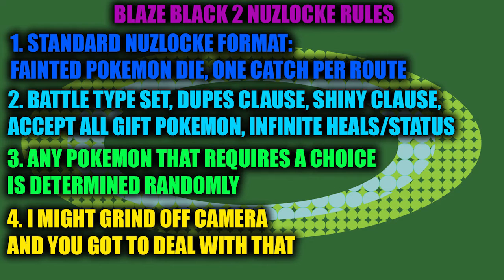BLAZE BLACK 2 NUZLOCKE: A brand-new nuzlocke adventure!! -- Episode 11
Wooooooooo